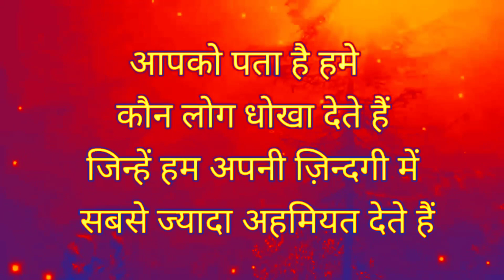जीवन में संघर्ष क्यूं है जरूरी। motivational video | motivational story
"trending motivation"

Description

X

In many videos, photos and video clips are taken in standard/Symbolical (For Example Only) form, so that you can understand the news more clearly, if this is suitable for you then watch our video otherwise don't watch, Thank You.